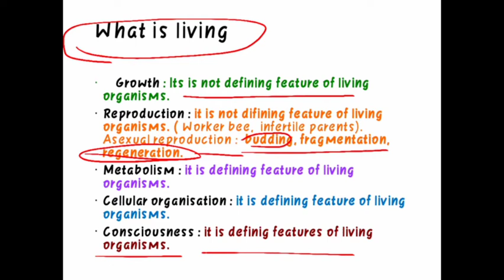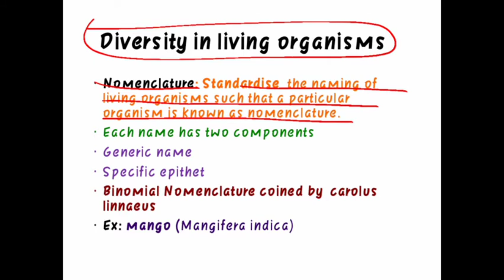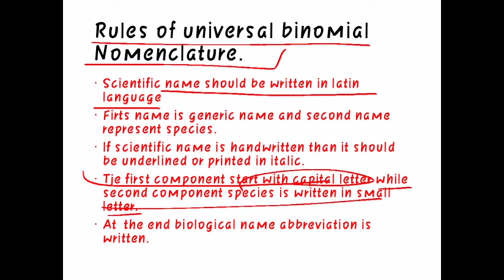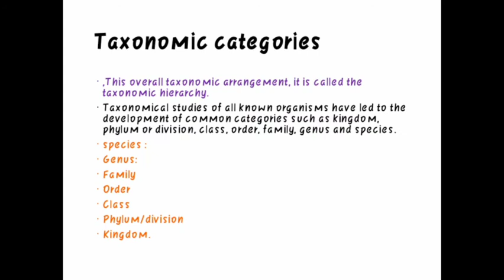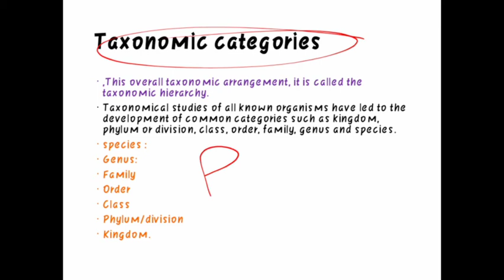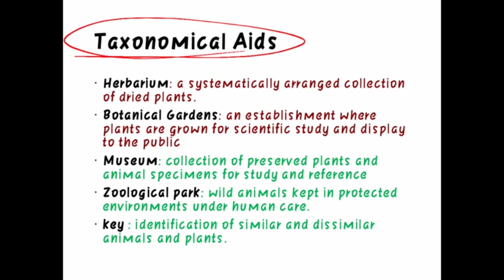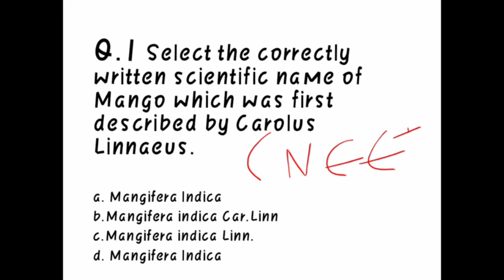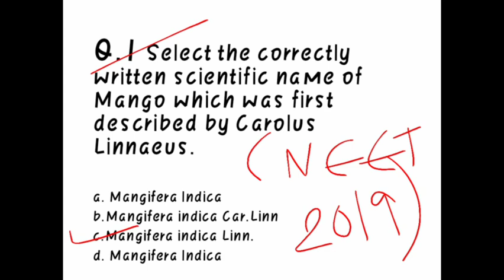highlight series of chapter 1 The Living World class 11 ncert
Hello students 😄
Hope u all are fine at home 🙂
So here is chapter 1 class11 The Living World highlight series... for board as well as for neet preparation

 Hope this video is useful to you all.